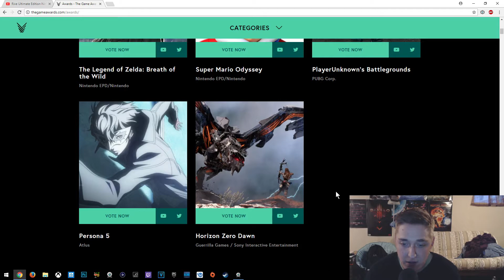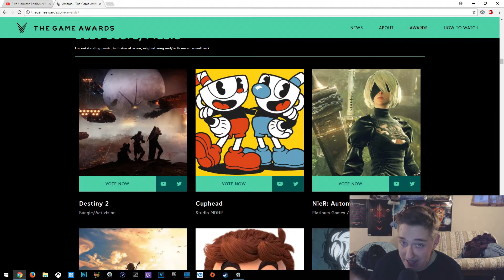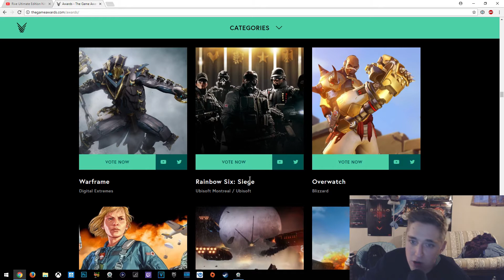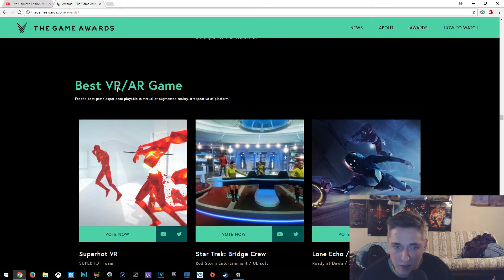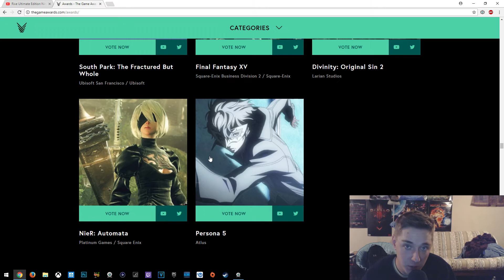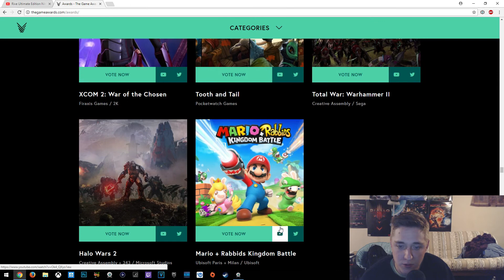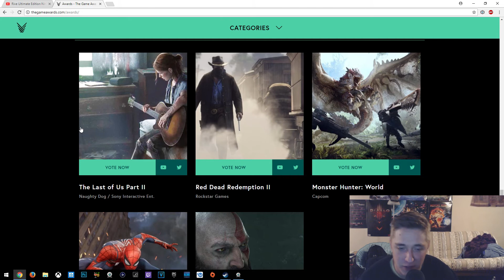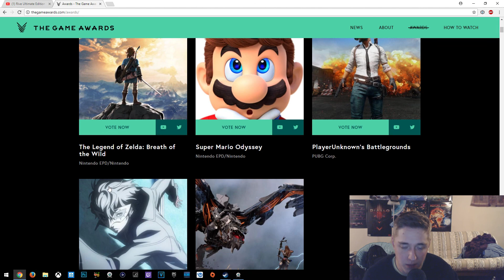My video game awards 2017 choices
Here are my picks for vgx 2017 lemme know if your gonna watch this year and what different choices you would make.

If you feel so inclined to send stuff this is where you can do
that

ALEX
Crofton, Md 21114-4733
United States